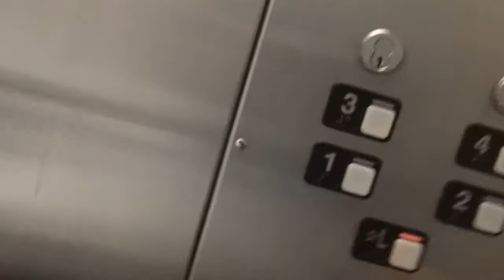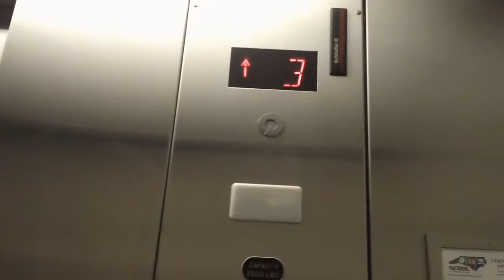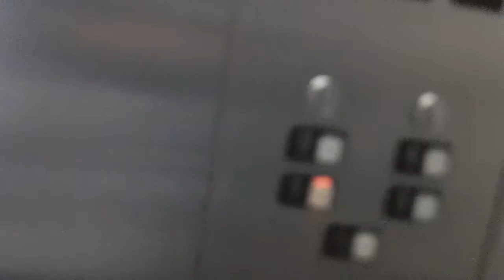Schindler MT Hydraullic Elevator Fuqua School Of Academmic Building At Duke University, Durham NC